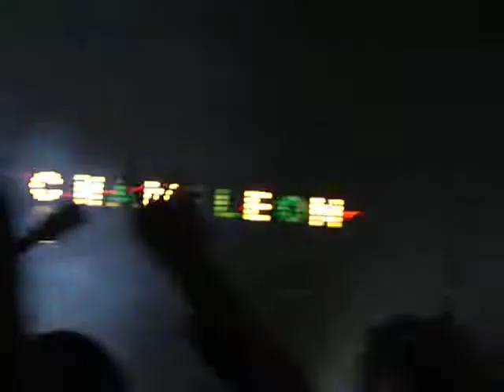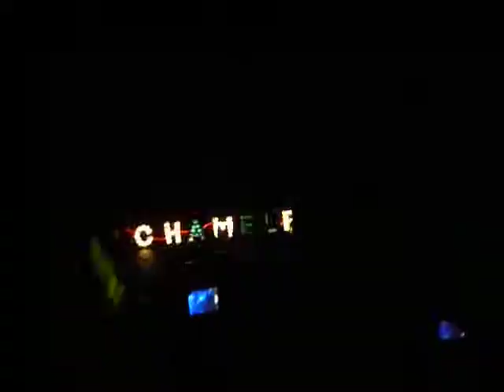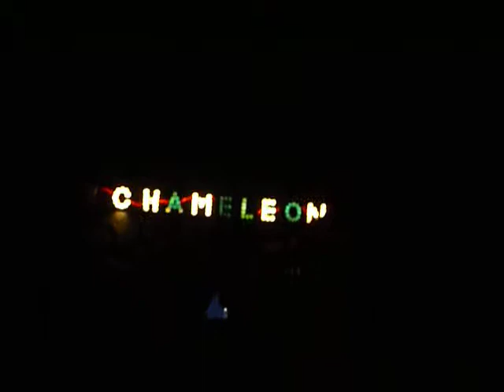10 Years "Now Is The Time" Chameleon Club, Lancaster, PA 10/19/12 live concert